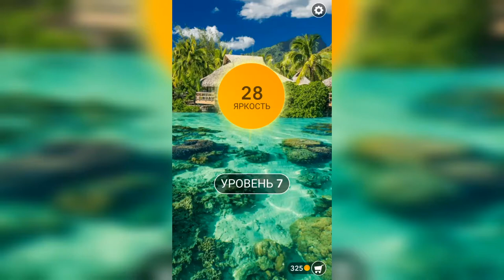Word / Слово Крест: Поиск русского кроссворда / Уровень 7